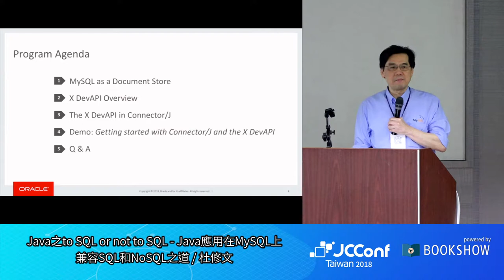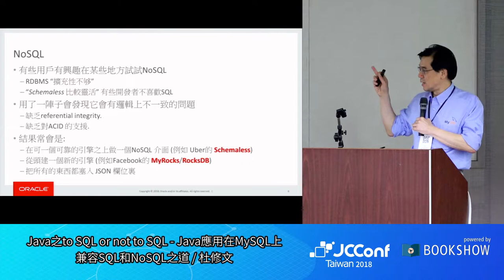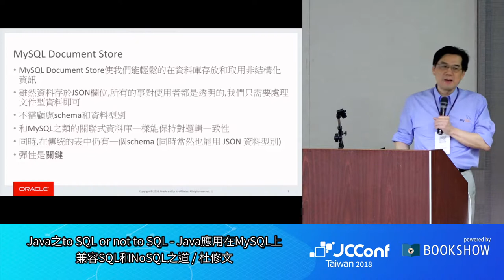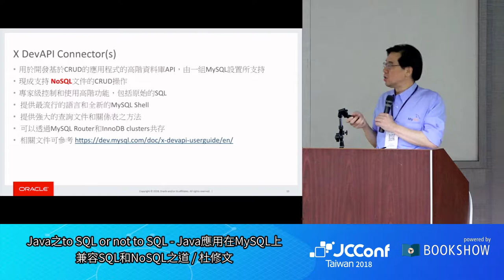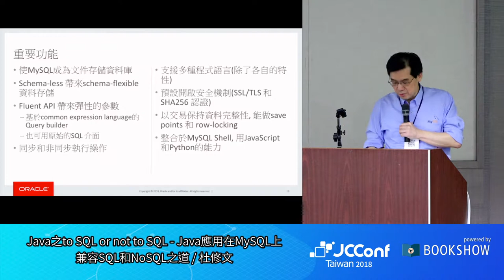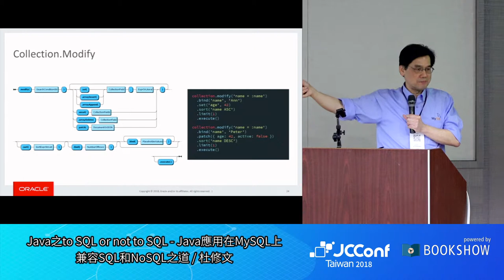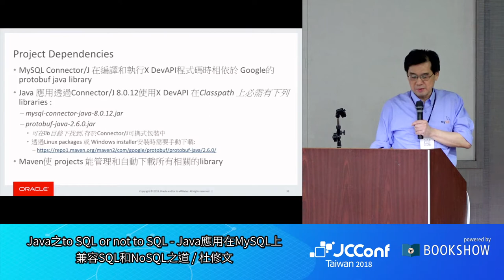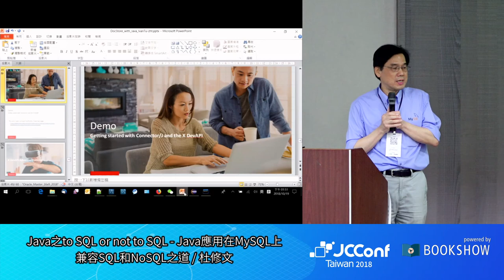JCConf 2018 R1-6 / Java之to SQL or not to SQL - Java應用在MySQL上兼容SQL和NoSQL之道 / 杜修文